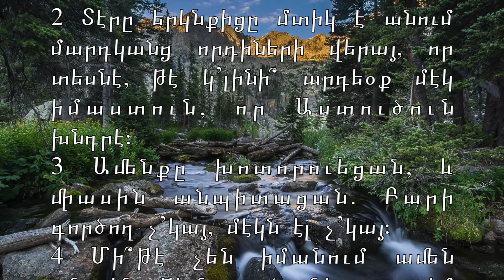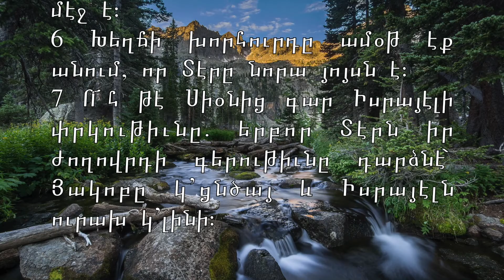Psalms 14 Սաղմոս ԺԴ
1) Անզգամն ասեց իր սրտումը՝ թէ Աստուած չ’կայ նորանք ապականուեցան և գարշելի եղան իրանց գործքերովը. ոչ ով չ’կայ որ բարի գործէ։

2) Տէրը երկնքիցը մտիկ է անում մարդկանց որդիների վերայ, որ տեսնէ, թէ կ’լինի՞ արդեօք մէկ իմաստուն, որ Աստուծուն խնդրէ։

3) Ամենքը խոտորուեցան, եւ միասին անպիտացան. Բարի գործող չ’կայ, մէկն էլ չ’կայ։

4) Մի՞թէ չեն իմանում ամեն անօրէնութիւն գործողները, որ իմ ժողովուրդն ուտում են ինչպէս որ հացը կ’ուտեն, եւ Տիրոջը
չեն կանչում։

5) Այնտեղ վախենում են վախով. Որովհետեւ Տէրը արդարների ցեղի մէջ է։

6) Խեղճի խորհուրդը ամօթ էք անում, որ Տէրը նորա յոյսն է։

7) Ո՜հ թէ Սիօնից գար Իսրայէլի փրկութիւնը. երբոր Տէրն իր ժողովրդի գերութիւնը դարձնէ՝ Յակոբը կ’ցնծայ և Իսրայէլն ուրախ կ’լինի։